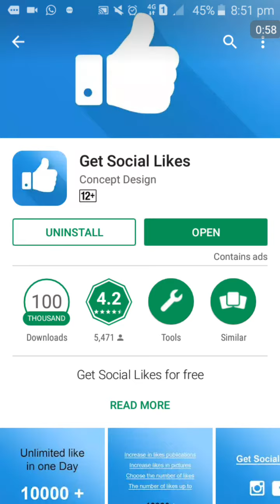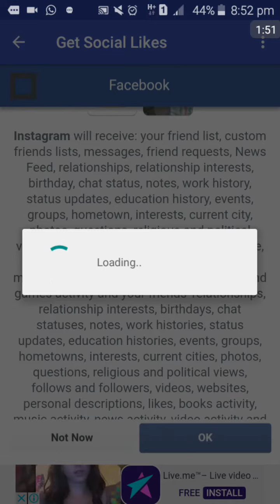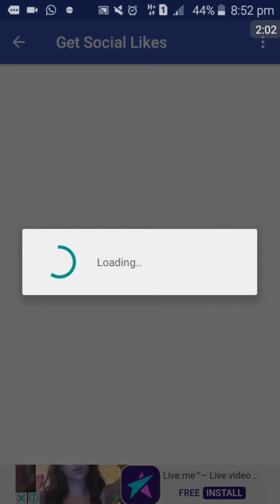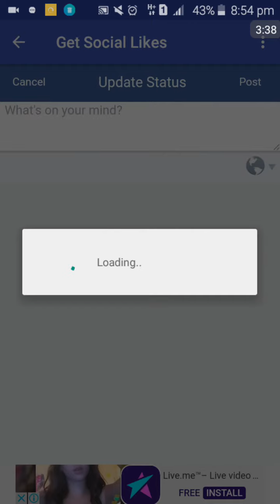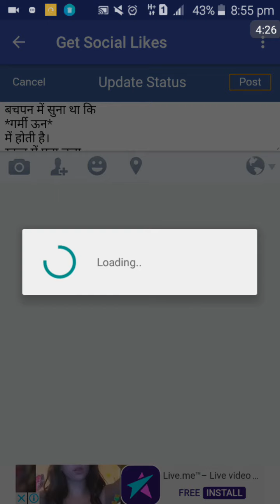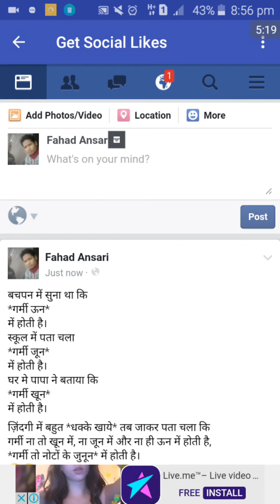How to get unlimted free facebook friends reqwest and like, coment hindi/urdu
How to get unlimted free facebook friend and like,coment hindi/urdu
Mene es video me ye bataya hai ki ap apne facebook acunt pe unlimted  likes and coments kaise paye
Agar ap ko mera video ap ko pasand aya ho to ap mere video ko like kare aur ap ne abho tak mere channel ko subscribe  nahi kiya hai to ap ak bar subscribe kare

Agar ap mere facebook page se judna chahte hai to es  link pe click kar ke join ho sakte hai ap